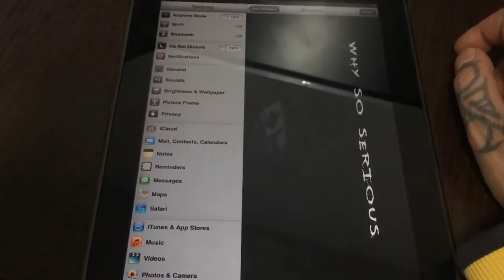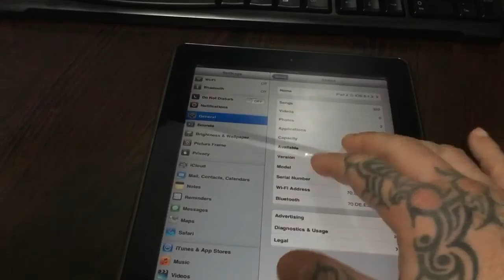just modified this boot logo to work properly on ipad, awesome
the joker boot logo on ipad2